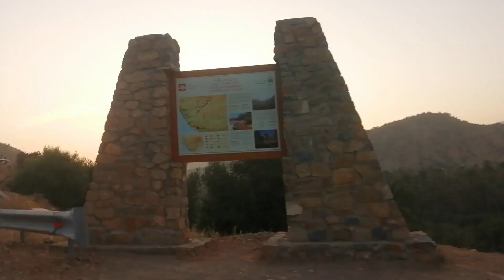Imouzzer région d'Agadir- إيموزار الرائعة نواحي أكادير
“إيموزار إداوتنان” بأكادير جنوب المغرب، يزورهذه البقعة السياحية عدد كبير من المغاربة والأجانب، من أجل البحث عن لحظات ممتعة في أحضان الجبال ووسط مجاري المياه التي تزخر بها المنطقة، في لحظات يصعب نسيانها.
كلمة “إيموزار” بالأمازيغية، وهي جمع لكلمة “إمزر”، التي تعني المنحدر المائي، أي الشلال، وجمعها المنحدرات أي “إيموزار”. أما كلمة “إداوتنان”، فهي كلمة من شقين، “إيداو” التي تعني أهل المنطقة، أما “تنن” فهي تعني الجد.

"Imouzzer Idaoutanane" à Agadir, au sud du Maroc.Un grand nombre de Marocains et d'étrangers visitent ce lieu touristique, afin de rechercher des moments agréables dans les bras des montagnes et au milieu des cours d'eau qui abondent dans la région, dans des moments qu'il est difficile d'oublier.